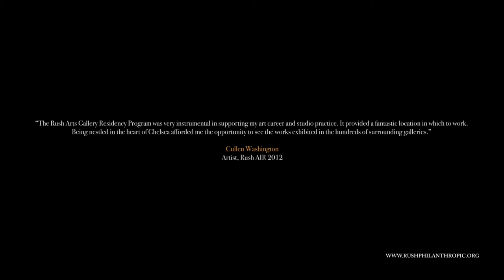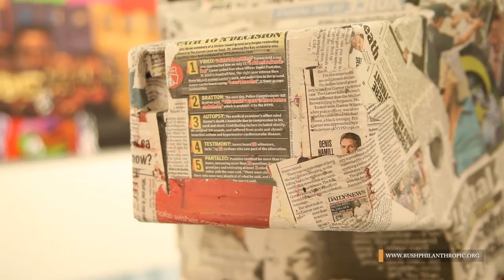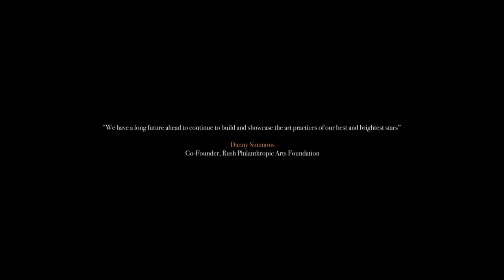Rush 20: 1995-2015 RPAF20 Rush Philanthropic Arts Foundation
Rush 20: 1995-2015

Rush - From the Archives

Rush Gallery Project Space Sept. 10th - Sept. 18th

Rush Philanthropic Arts Foundation is celebrating its 20th Anniversary.  The opening reception for Rush:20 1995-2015 will be held at Rush Arts Gallery Thursday Sept. 10th from 6-8pm. Rush Philanthropic Arts Foundation (RPAF) is dedicated to providing inner city youth across New York City with significant exposure to the arts, as well as to supporting emerging artists with exhibition opportunities.

Throughout the 20 year history Rush Arts Galleries has given exhibition opportunities to over 1,500 artists and hosted over 100 exhibitions at Rush Arts Gallery in Chelsea and Corridor Gallery in Brooklyn.  The breadth of cutting exhibitions has been a safe space for artists to explore their craft with daring installations and ground-breaking exhibitions.  Some highlights include Wangechi Mutu’s first solo exhibition in Chelsea titled Surely It Can’t Burn so Long curated by Derrick Adams, It’s Bigger than Hip Hop curated by Derrick Adams in 2001 which included Kehinde Wiley, Lennon Jno Baptiste. Sol Sax, Katro Storm, Michael Paul Britto, and many more artists.  The fall 2001 exhibition was a two artist show including Simone Leigh and Sansa Musasma curated by Lea K. Green.  Rush Arts Gallery was one of the first places to be curating exhibitions about Afro-Futurism in 2002.  Jack Tilton was among one of the early guest curators in 2002 of “naked Inspection” including work by Gerald Jackson and Bill Hutson.  Deborah Willis curated a one woman show of Ming Smith titled Ming’s Room in 2003.  In more recent years Hank Willis Thomas and Natasha Logan curate The Black Portrait  a 10 artist group exhibition in 2011.  In 2012 Dread Scott and Joan Kushner educated youth and exposed Stop and Frisk in the exhibition Postcode Criminals.

The diverse history of exhibitions at Rush Arts Gallery and Corridor Gallery is vast.  With an emphasis on forward thinking, gender equality, social political discourse, and supporting emerging artists Rush Philanthropic Arts Foundation has touched the lives of many.  Rush was founded in 1995 by three brothers: Danny Simmons, visual artist and community builder; media mogul Russell Simmons; and Joseph “Rev. Run” Simmons of the legendary hip-hop group Run-DMC. Their goal was to fill the gap that the disenfranchised and people of color faced in both accessing the arts and exhibition opportunities.

Over the past 20 years with the help of a broad base of friends, collaborators and supporters, Rush has been able to develop our main two program areas – Rush Education art programs for our youth and Rush Arts Galleries supporting and featuring emerging artists nationwide – working together in a seamless way to open up the arts to populations facing hurdles to the joy and benefits of these experiences. Join us as we celebrate this year.

This exhibition will be continued at Corridor Gallery with an opening reception on Sunday Nov. 15th from 4-6pm.  Rush Philanthropic Arts Foundation is also commemorating it’s history with a 20th Anniversary Print Portfolio made with the LES Printshop.  We will be debuting the print portfolio and the original artworks at Corridor Gallery on Sunday Nov. 15th 2015.  The Rush 20th Anniversary Print Portfolio will also be on display at SCOPE Miami in December 2015.